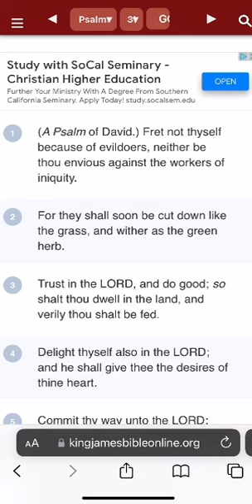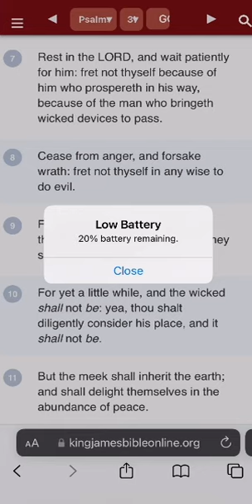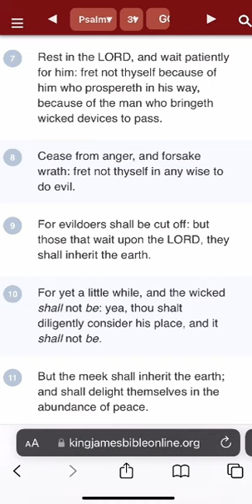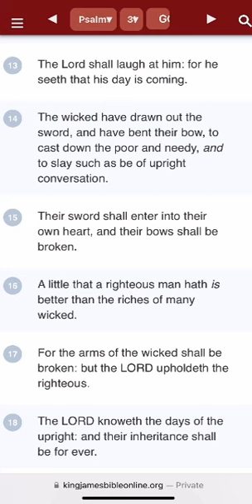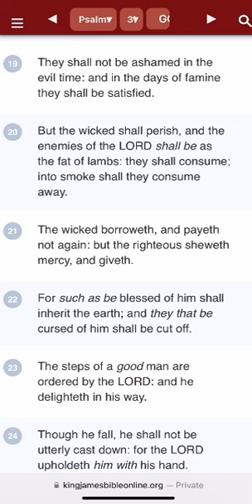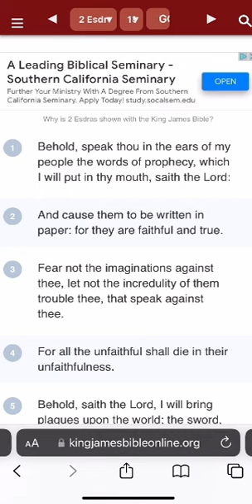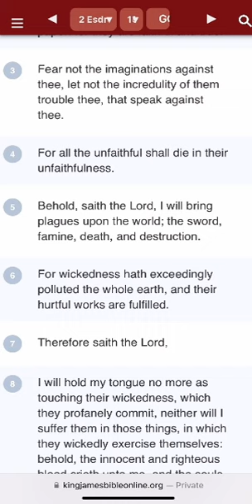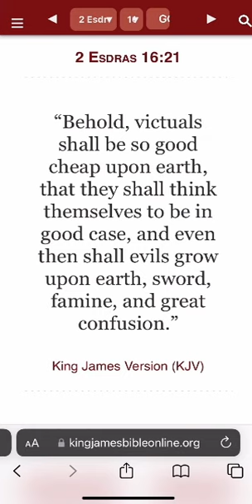THE WICKED SHALL PERISH !!!